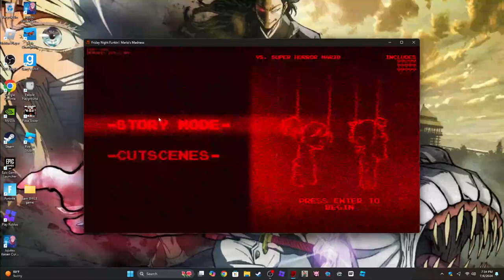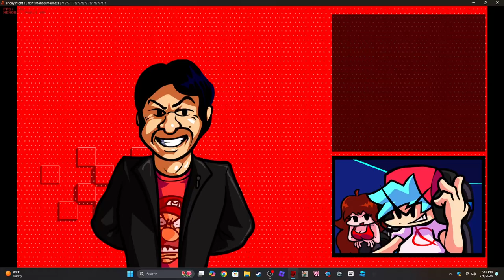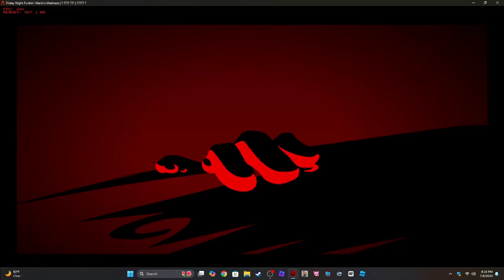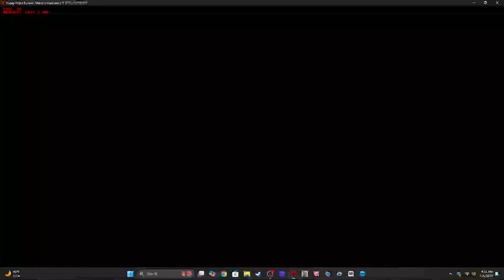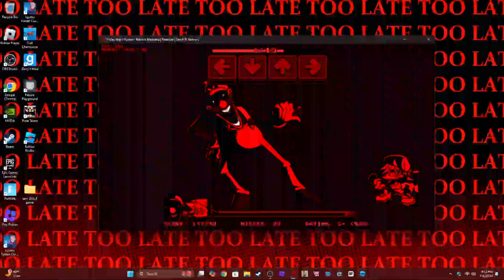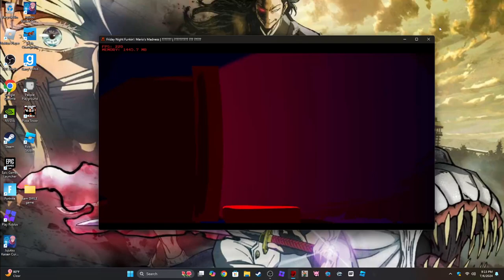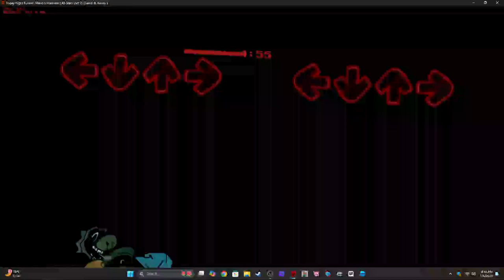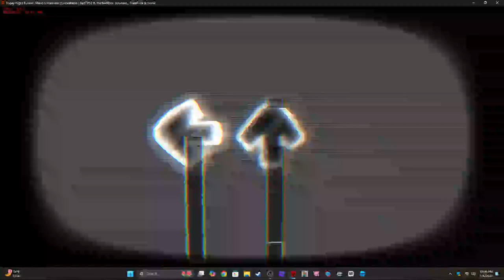playing the entirity of marios madness v2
i felt the pain in me.